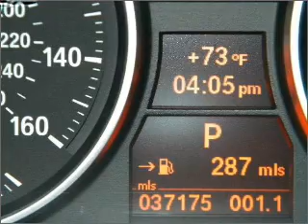2008 BMW 335i - Ft. Lauderdale FL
Year: 2008
Make: BMW
Model: 335i
Trim: Coupe 2D
Engine: 6 cylinder Twin Turbo 3.0 liter
Transmission:
Color: Jet Black
Mileage: 37175
Address:
1400 South Federal Hwy